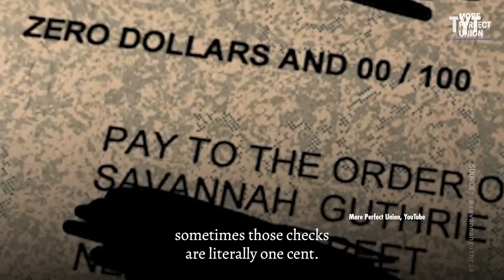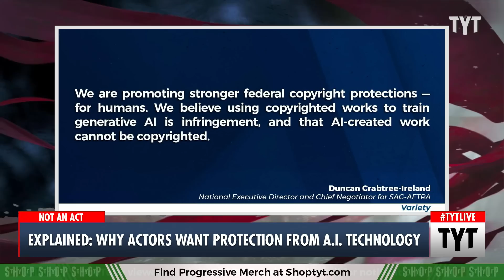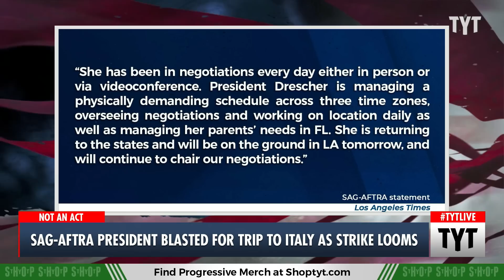Screen Actors Guild Members Are Gearing Up To Strike Over AI, Residuals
Members of SAG-AFTRA, Hollywood’s biggest union led by Fran Drescher, are gearing up for the picket line in a fight for residuals. Cenk Uygur and Ana Kasparian discuss on The Young Turks.

"SAG-AFTRA is taking steps to prepare for a possible strike even as the union continues down-to-the-wire bargaining with the major studios.

Hollywood’s biggest union and the Alliance for Motion Picture and Television Producers have made headway in contract negotiations since both sides agreed to extend the deadline to make a deal to July 12."

230711__TA02ActorUnion